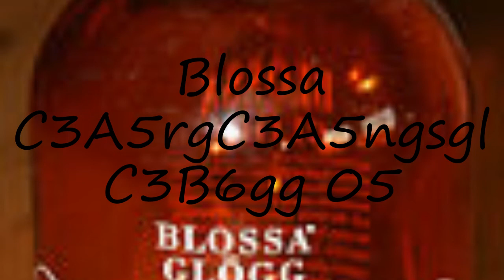How to pronounce Blossa C3A5rgC3A5ngsglC3B6gg 05 in Swedish?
to speak in yourself Blossa C3A5rgC3A5ngsglC3B6gg 05 and let us know how it done according you! :) Want to teach us how you name is pronounced? and let us know! Do you have a pet or a favorite animal? Searching for a nice baby name with meaning? How to pronounce Blossa C3A5rgC3A5ngsglC3B6gg 05 in Swedish? say Blossa C3A5rgC3A5ngsglC3B6gg 05! How to say Blossa C3A5rgC3A5ngsglC3B6gg 05. How to pronounce Blossa C3A5rgC3A5ngsglC3B6gg 05 correctly.  Learn the pronounciation Blossa C3A5rgC3A5ngsglC3B6gg 05! Expand your vocabulary, learn Blossa C3A5rgC3A5ngsglC3B6gg 05 word. Use this free pronunciation guide to practice words at a time. Learn for free. Thank you for viewing, please like or subscribe! hoe om te sê, si të thuash, እንዴት እንደሚናገር, wie sagt man, comment dire, come dire, como dizer, как сказать, nasıl denir, cómo decir, 怎么说,